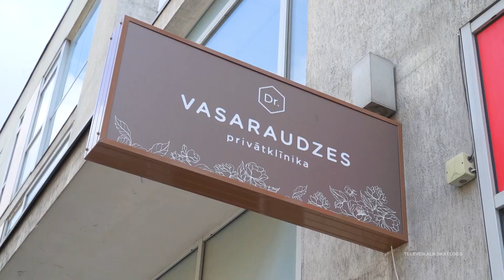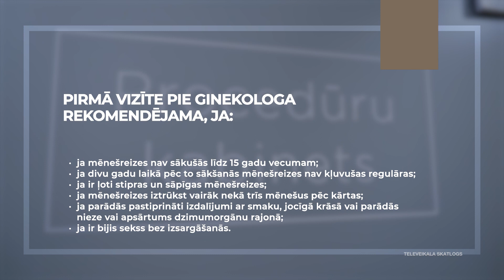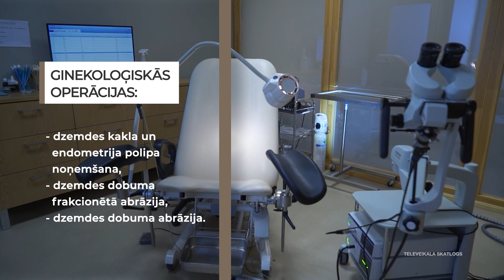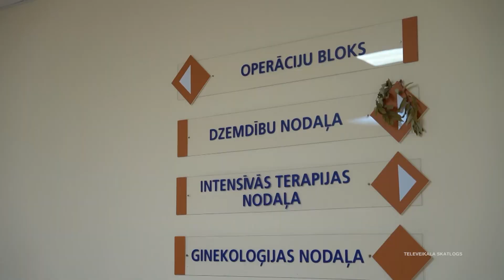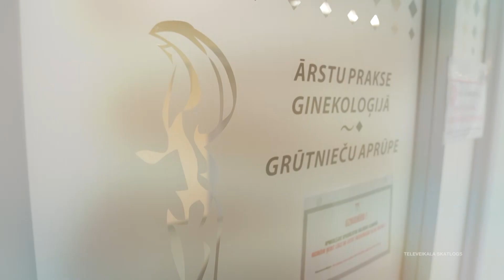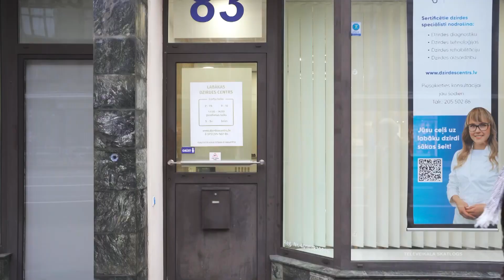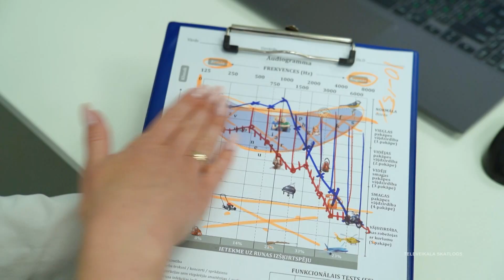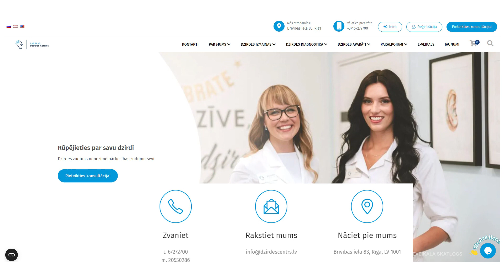Laimīgs un vesels S8E15